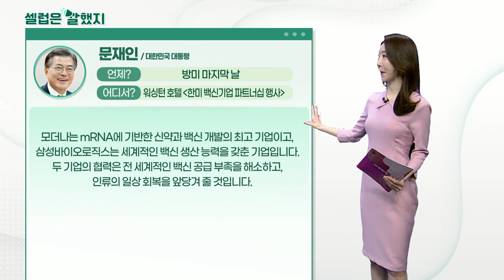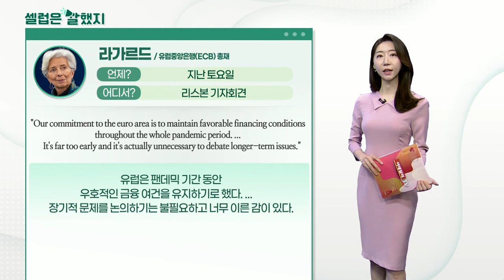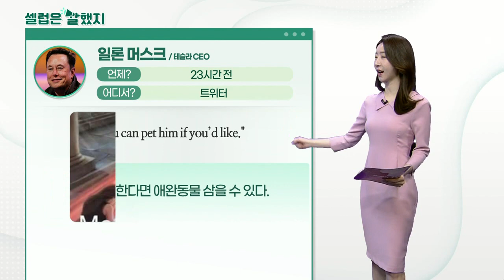문재인(대한민국 대통령), 라가르드(유럽중앙은행 'ECB' 총재), 일론 머스크(테슬라 CEO)_셀럽은 말했지 (20210524)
문재인(대한민국 대통령) / 워싱턴 호텔 '한미 백신기업 파트너십 행사'
오늘 모더나와 삼성바이오로직스가 코로나 백신 위탁생산 계약을 맺어 매우 기쁘고 기대됩니다.

모더나는 mRNA에 기반한 신약과 백신 개발의 최고 기업이고, 삼성바이오로직스는 세계적인 백신 생산 능력을 갖춘 기업입니다. 두 기업의 협력은 전 세계적인 백신 공급 부족을 해소하고, 인류의 일상 회복을 앞당겨 줄 것입니다.

라가르드(유럽중앙은행 'ECB' 총재) / 리스본 기자회견
"Our commitment to the euro area is to maintain favorable financing conditions throughout the whole pandemic period... It's far too early and it's actually unnecessary to debate longer-term issues."
유럽은 팬데믹 기간 동안 우호적인 금융 여건을 유지하기로 했다... 장기적 문제를 논의하기는 불필요하고 너무 이른 감이 있다.

"You can pet him if you’d like."
네가 원한다면 애완동물 삼을 수 있다.